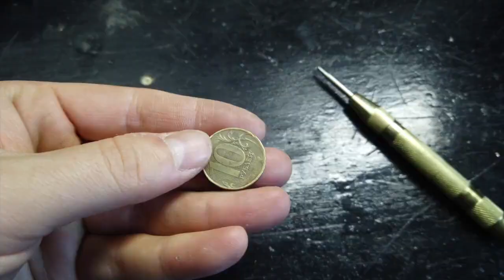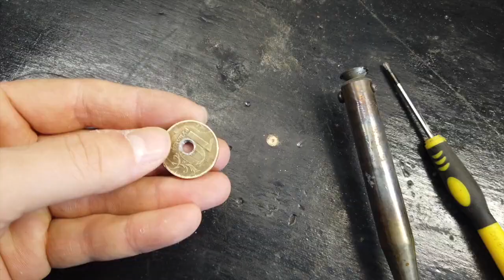TRICKS AND HACKS - BEST HOME MASTERS | HOME HACKS & REMEDIES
In this video, we will share some amazing tricks and life hacks for home masters that will make your life easier and your home more efficient. From simple solutions to everyday problems to creative ideas for organizing and decorating, we've got you covered.

1. Time Management: Tricks and life hacks help home makers effectively manage their time, allowing them to balance household chores, family responsibilities, and personal activities more efficiently.
2. Simplified Tasks: Tricks and life hacks provide simplified techniques for completing household tasks, making them more manageable and less time-consuming. They offer creative solutions and shortcuts to simplify cleaning, organizing, cooking, and other homemaking activities.
3. Organization: Tricks and life hacks promote organization within the home, helping home makers declutter and maintain an organized living space. They offer strategies for storage, labeling, and creating systems that facilitate easier access and efficient organization of belongings.
4. Budgeting and Savings: Tricks and life hacks provide money-saving strategies for home makers, including tips for budgeting, meal planning, and shopping wisely. These hacks help optimize resources and reduce unnecessary expenses.
5. Stress Reduction: By streamlining tasks and providing effective solutions, tricks and life hacks reduce stress for home makers. They alleviate the feeling of being overwhelmed by offering practical techniques and tools to manage daily responsibilities more effectively.
6. Creativity and Personalization: Tricks and life hacks encourage creativity and personalization within the home. They offer ideas and inspiration for DIY projects, home decor, and innovative solutions that reflect the individual style and preferences of home makers.
Overall, tricks and life hacks for home makers provide time-saving, organization, budgeting, stress reduction, and opportunities for creativity, allowing them to create a more efficient, functional, and enjoyable home environment.